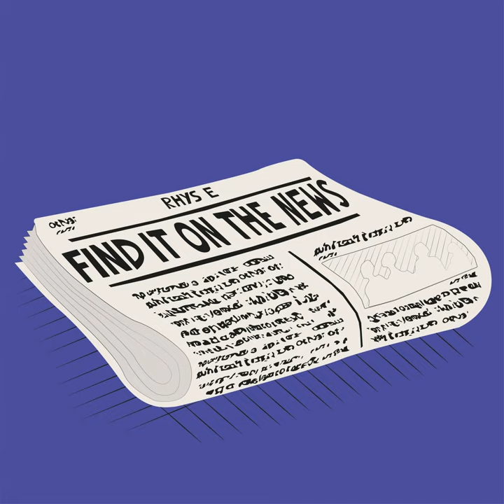Find It on the News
Find It on the News · Rhys E